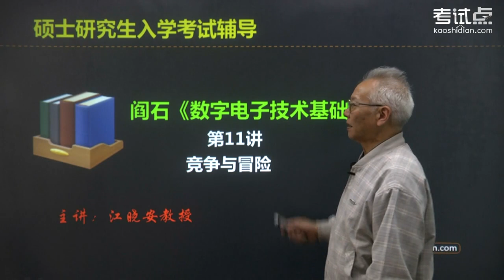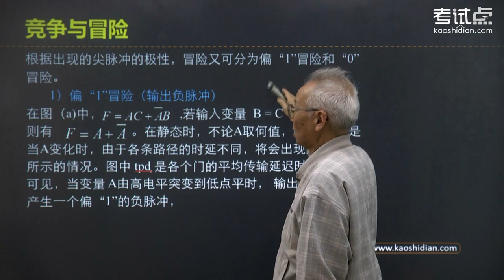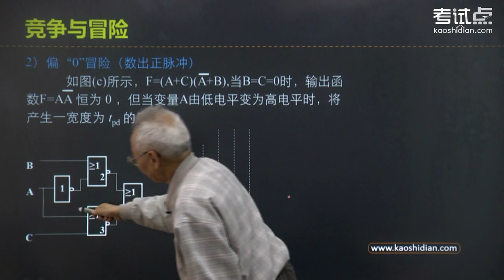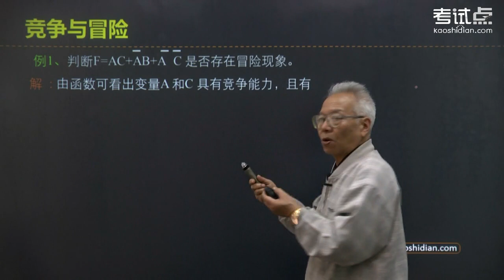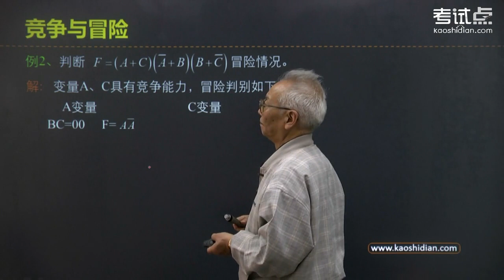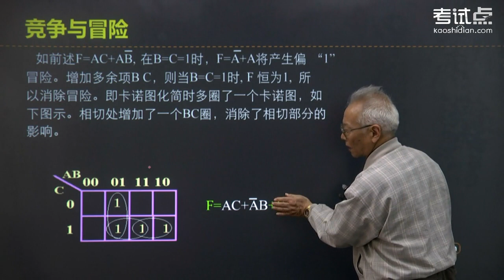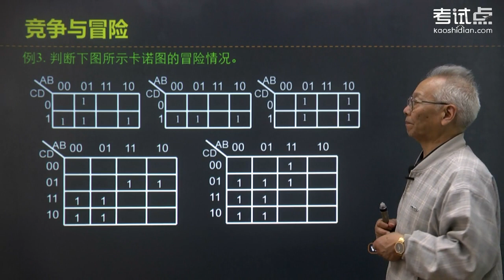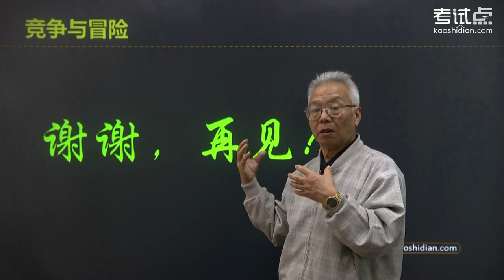阎石《数电》考点精讲11